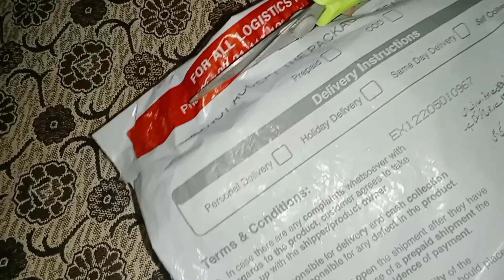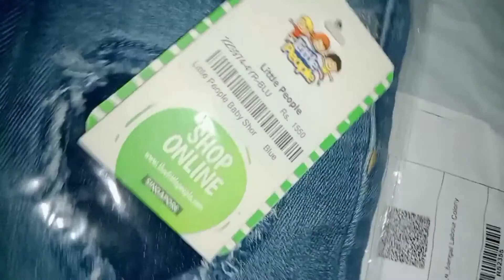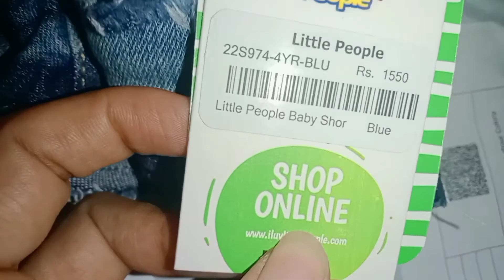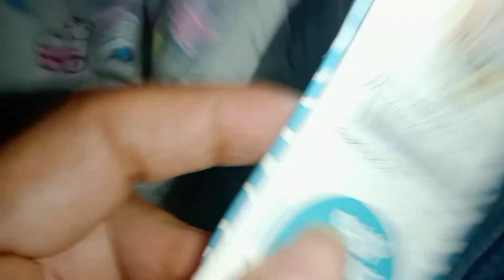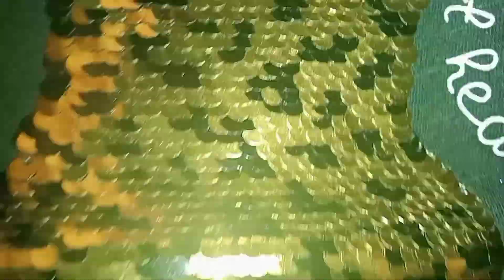See my Life|Lets See What is inside the Parcel A Day In My Life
Lets See What is inside the Parcel|| A Day In My Life ||Daily Vlogging @Alaya Zimal Lifestyle

Please
and Possitve Feedback